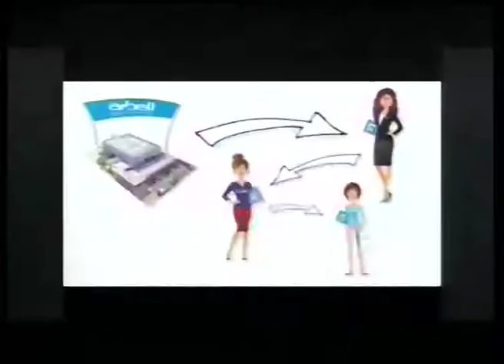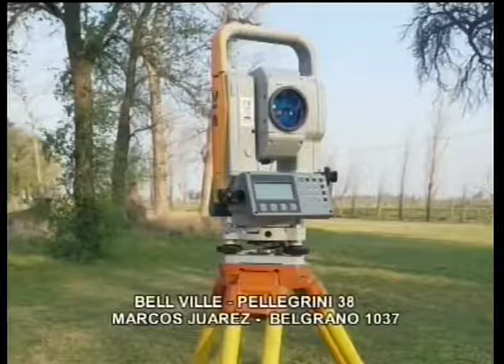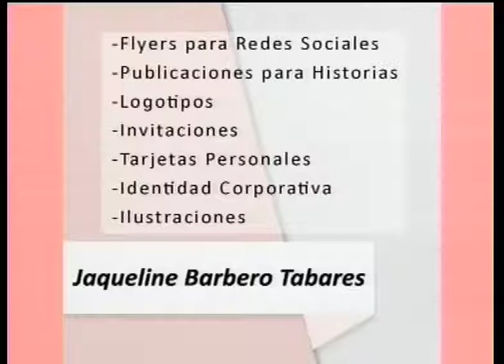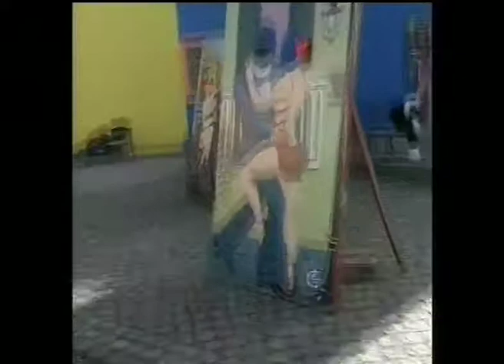APASIONADAS 01 11 19